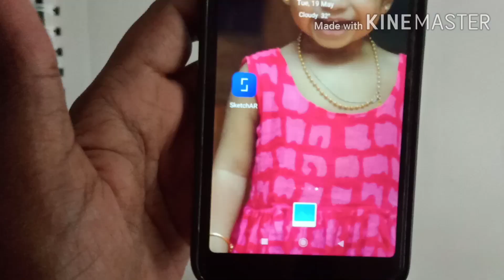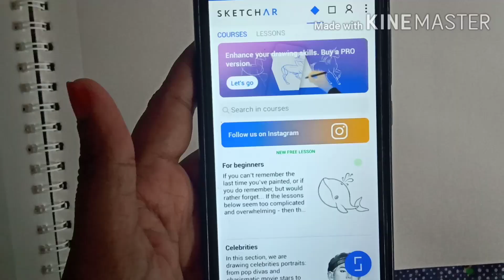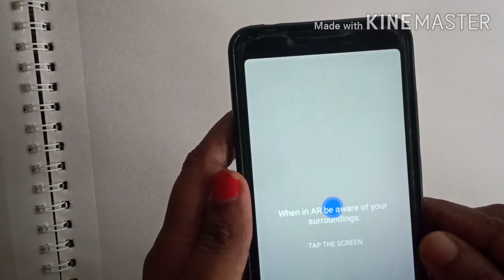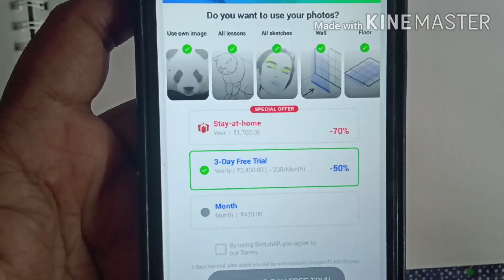Dawing using mobile /Augmented reality/ Mohanlal drawing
Introducing
SKETCH AR